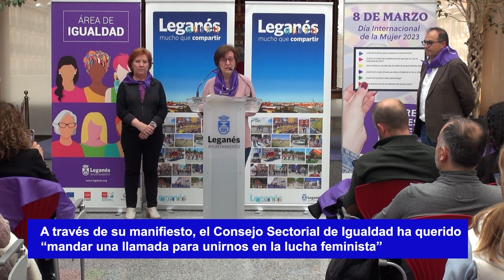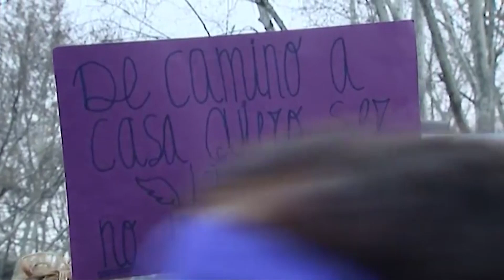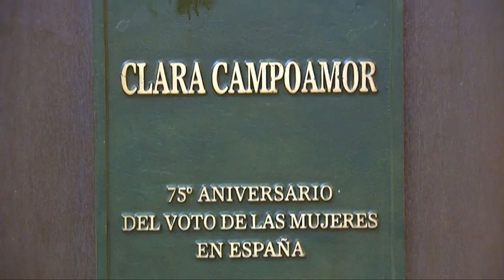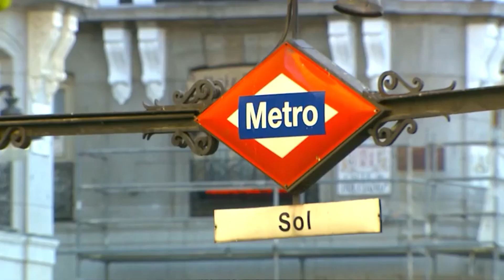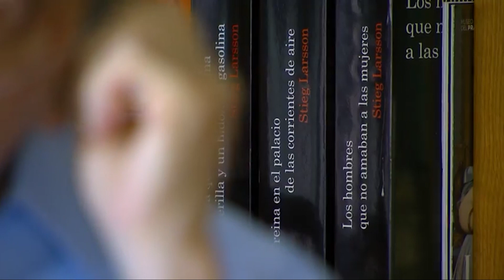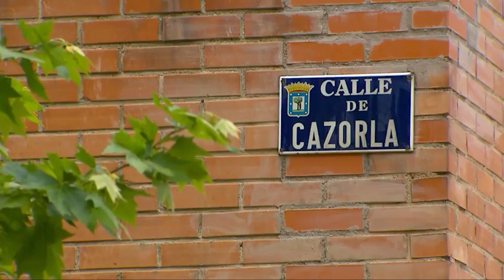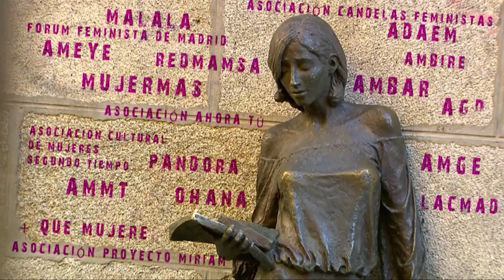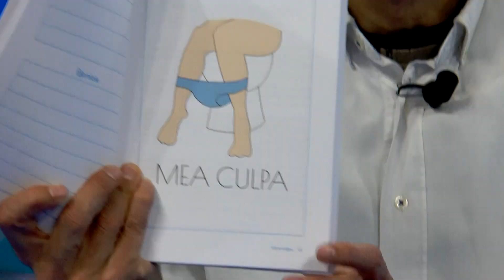Especial 8-M 2023, en 'Cambia Madrid'